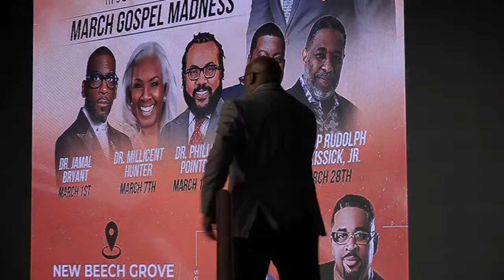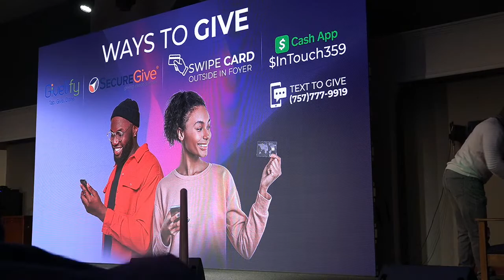March Gospel Madness: Guest Speaker, Dr. Phillip Pointer and Guest Psalmist, Byron Cage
Thank you for joining us! If you would like to give, you can